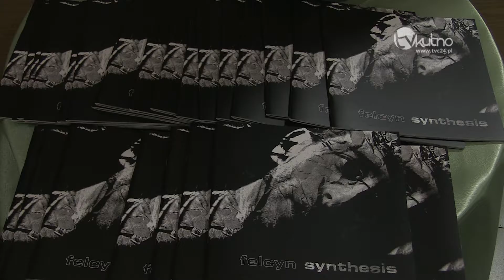"Synthesis" - wystawa z magią